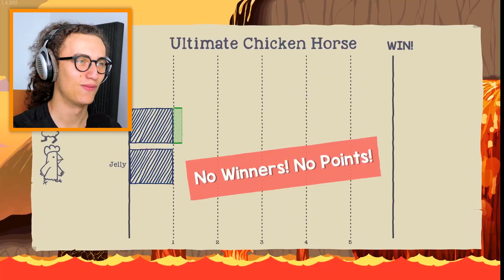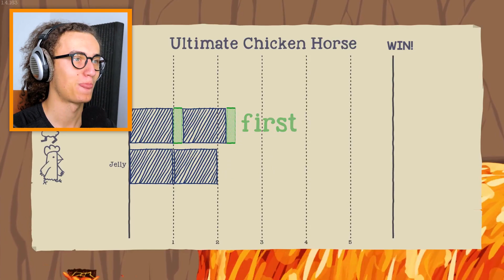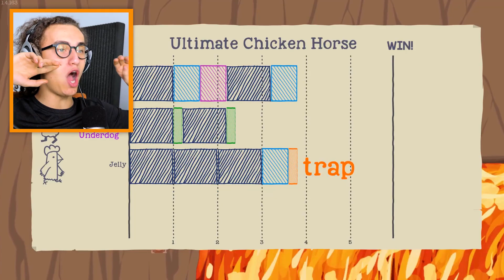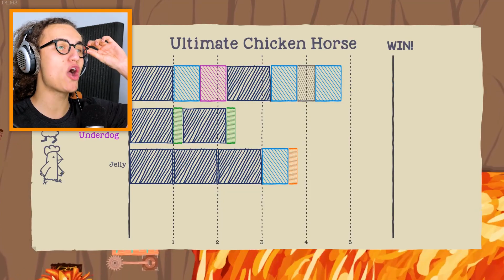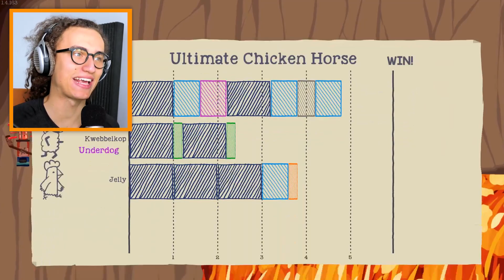WORLD'S HARDEST LAVA JUMPS! (Ultimate Chicken Horse)